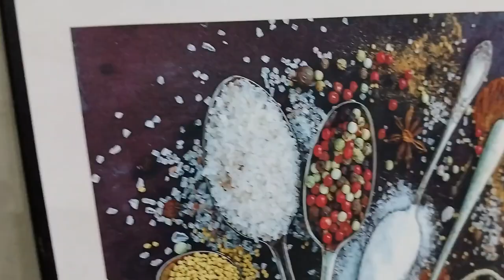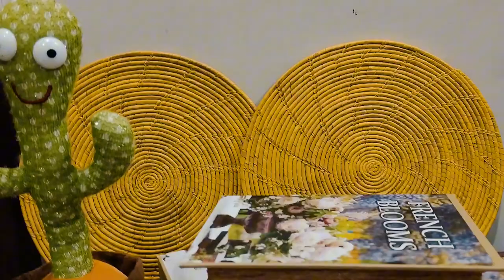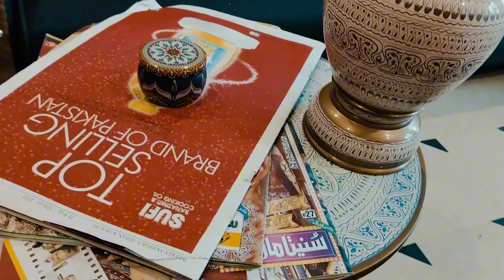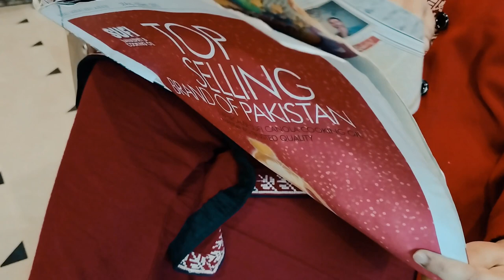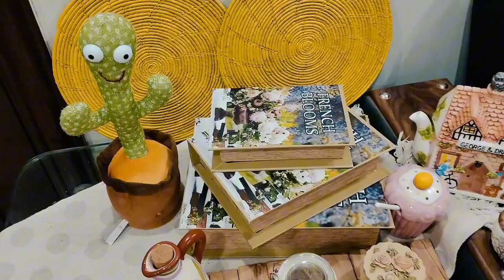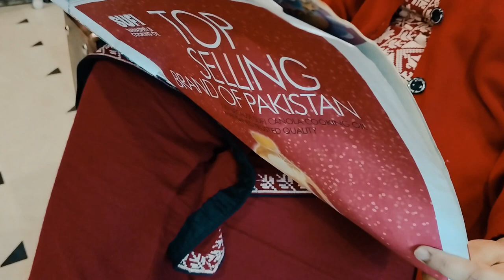Tea Time ☕| Cinematic ASMR | Relaxing mode (Crinkling,Tea bags,No talking)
Hello ! My name is Maria
In this video I am drinking tea very relaxed and comfortable. First I make tea and then I drink it. I am reading magazines and reading books. Also, I'm eating biscuits. Enjoy tea in winter I am presenting a cinematic scene, enjoying the weather by drinking smarties.

Timestamps :
00:00  Intro
00:21  Collected all these things, mug sugar tea bag and spoon
00:35  Pouring the water in the Tea mug
01:43 Add the ginger leaves in the Tea mug
02:00 Opening the duck shape  Tea box.Having the look of all the tea bags
04:00 Opening the magazines.Turning the page repeatedly and reading
04:50 Taking the hot sip of Tea
05:05 Eating the biscuit with Tea
06:39 selecting the best eating spoon
07:34 Eating the winter dry fruits dish
09:15 Outro

You can fined my more cinematic video here.

About (Epic cottage)
Epic Cottage is a Cinematic Channel ...here you can fined ASMR videos.
Here you can discovering the beauty of every corner. these all video have diffetent content. after watching these video you can feel that all beautiful things are found arround you

MY GEAR
° Camera : Panasonic Lumix GH4
° Lenz :Panasonic 12-35 mm/2.8F
° Microphones: sennheiser MK4 +zoom Hnhpro